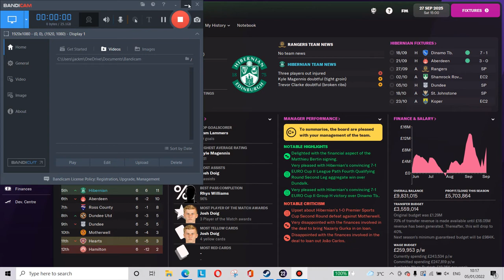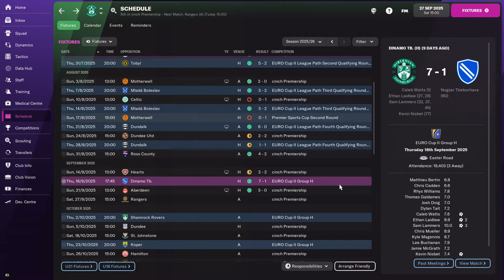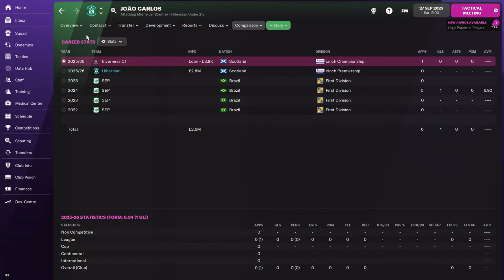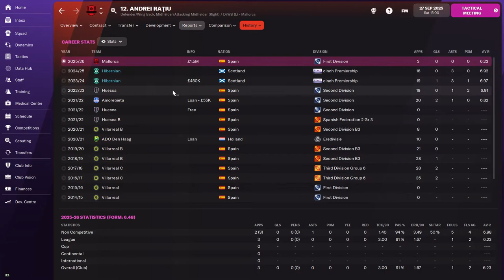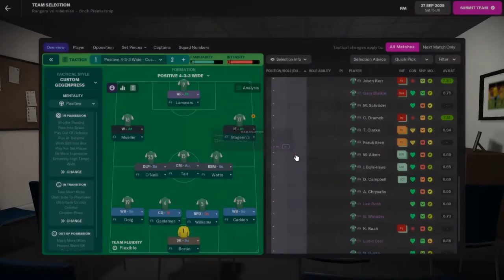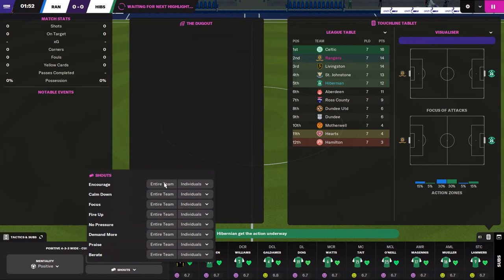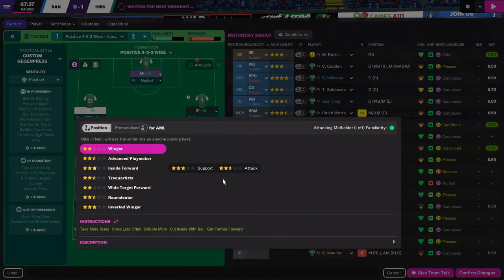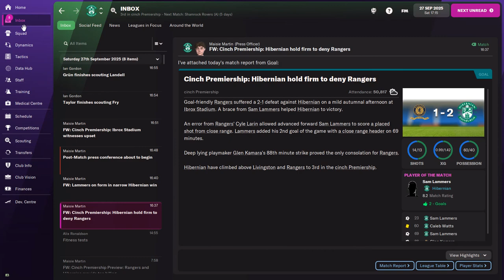Hibs on the front foot for an change!!!!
Welcome back to another video and today video is away to rangers and this will be our 7th game of the season and we much improved from last season. How did we get on.